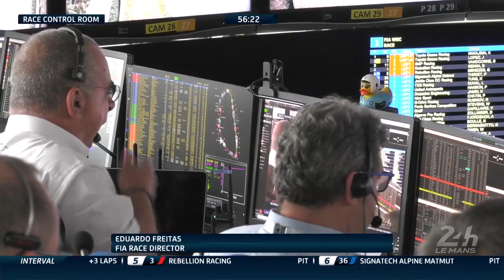🇫🇷 REPLAY - Course heure 24 - 24 Heures du Mans 2019